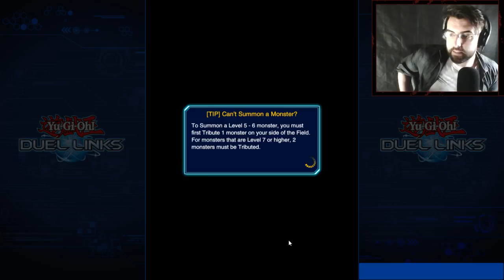Yu-Gi-Oh! Duel Links [PC] First 4 Hours Of Gameplay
Gameplay starts at: 7:42